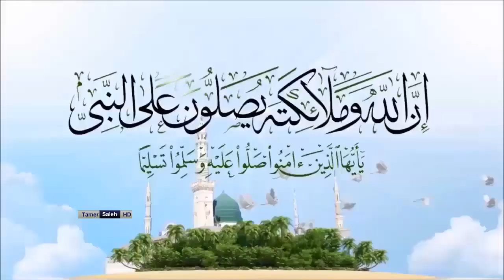Al-Nassr vs Al-Ta’i 4-1 Cristiano Ronaldo